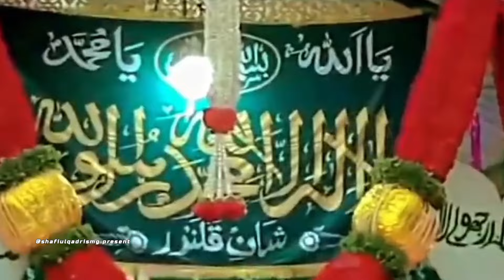newvideo Javgal Sharif 2024